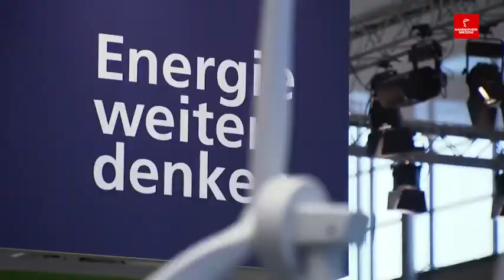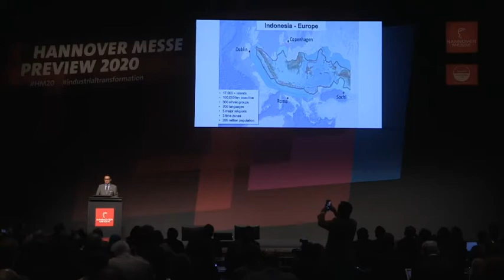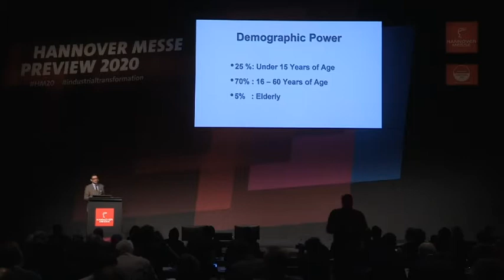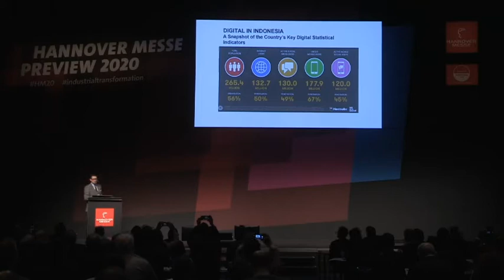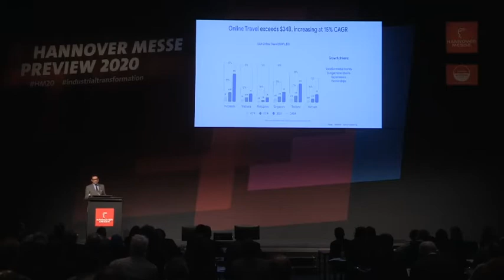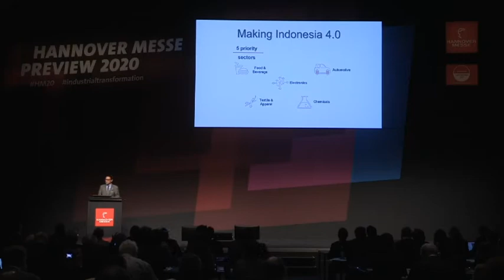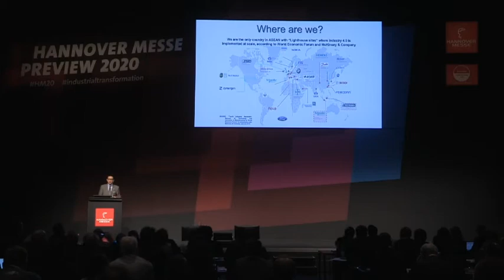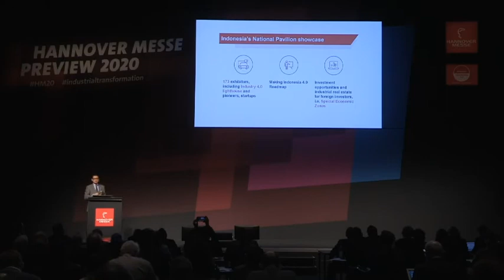Sambutan Duta Besar RI untuk Jerman Arif Havas Oegroseno pada Hannover Messe Preview 12.02.2020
Indonesia menjadi mitra resmi Hannover Messe tanggal 20-24 April 2020.
 Hannover Messe adalah salah satu pameran industri dan teknologi terbesar di dunia. Lewat Hannover Messe, Indonesia memfasilitasi start-up dan industri nasional berkembang di pasar global dan juga mengundang industri Jerman dan Eropa berinvestasi di Indonesia.